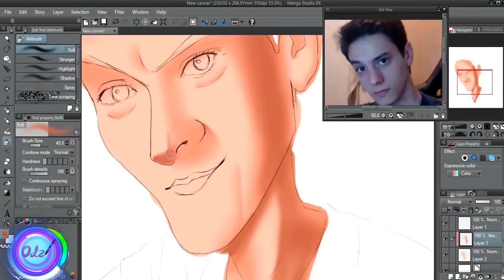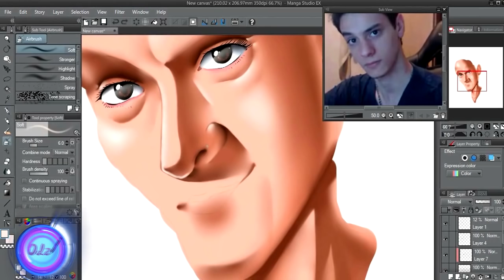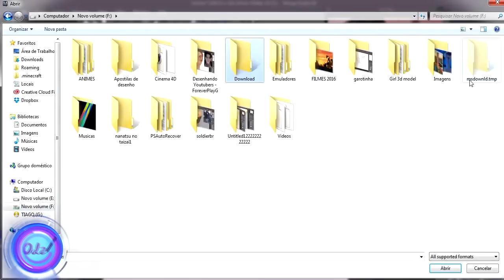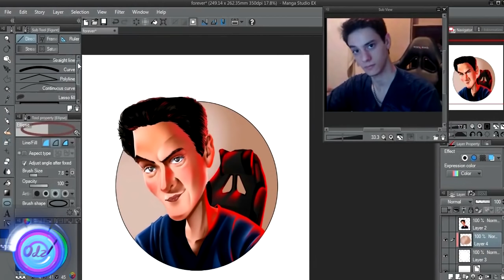Desenhando Youtubers @ForeverPlayerG CARICATURA